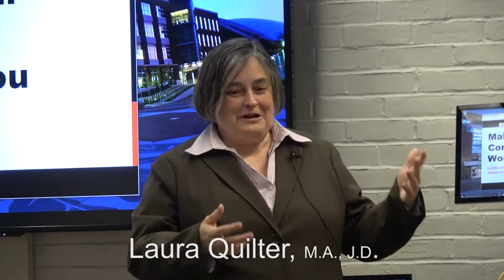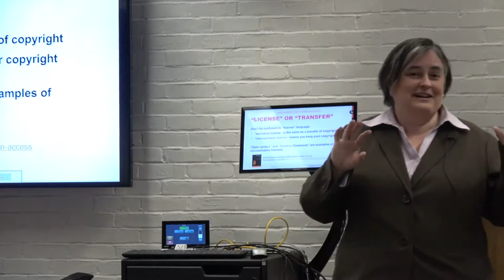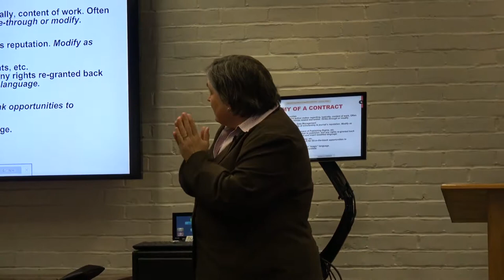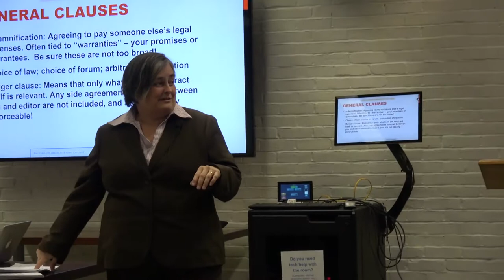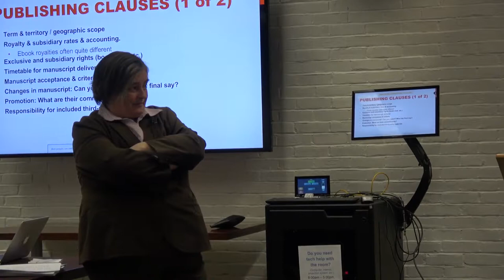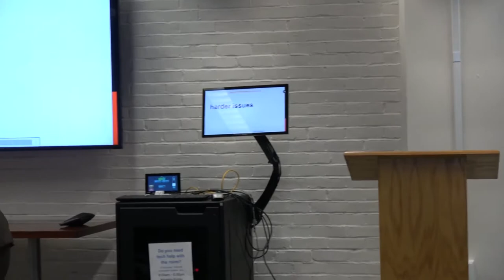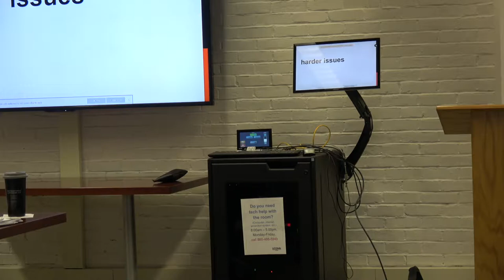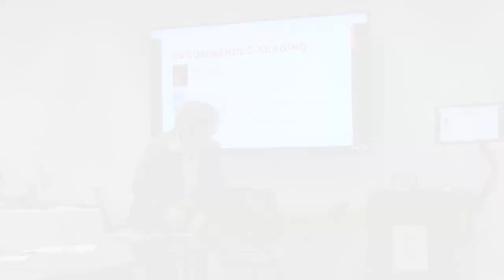Laura Quilter, "Making your contract work for you"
Workshop on "Copyright and Author's Rights in Scholarship," organized by the Babbidge Library (Jennifer Snow) and hosted by the Humanities Institute/Digital Humanities and Media Studies (DHMS) in April 2017.

Laura Quilter is the Copyright and Information Policy Librarian at the University of Massachusetts, Amherst, Libraries. She has a M.S. in Library and Information Science (U of Kentucky) and a J.D. UC Berkeley School of Law).